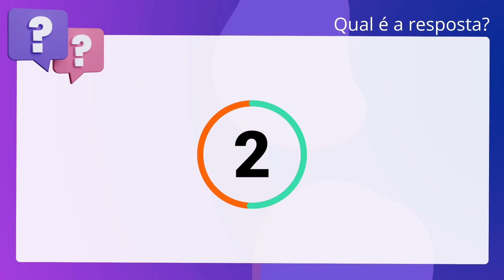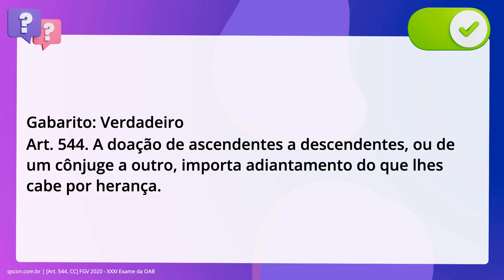QScon Direito: [Art. 544, CC] FGV 2020 - XXXI Exame da OAB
Art. 544, CC | FGV 2020 | XXXI Exame da OAB

Antônio, divorciado, proprietário de três imóveis devidamente registrados no. RGI, de valores de mercado semelhantes, decidiu transferir onerosamente um de. seus bens ao seu filho mais velho, Bruno, que mostrou interesse na aquisição por. valor próximo ao de mercado. No entanto, ao consultar seus dois outros filhos (irmãos do pretendente. comprador), um deles, Carlos, opôs-se à venda. Diante disso, bastante chateado. com a atitude de Carlos, seu filho que não concordou com a compra e venda do. imóvel, decidiu realizar uma doação a favor de Bruno. Em face do exposto, julgue o item a seguir. É legítima a doação de ascendentes para descendente, independentemente da. anuência dos demais, eis que o ato importa antecipação do que lhe cabe na. herança.

Gabarito: Verdadeiro